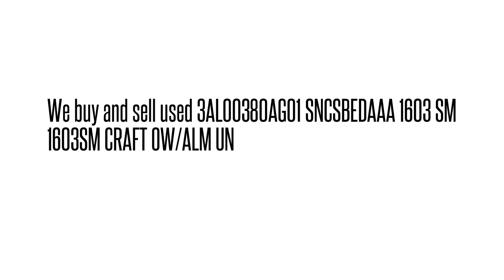3AL00380AG01 SNCSBEDAAA 1603 SM 1603SM CRAFT OW/ALM UN